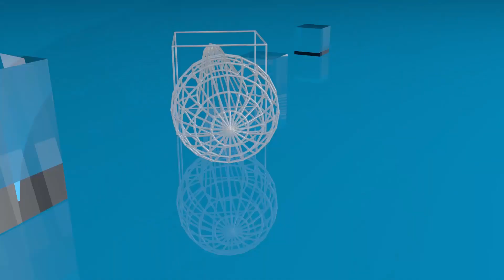Vie en cité universitaire de Thomas SANKARA : quand les étudiants veulent un changement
Problème d’assainissement de leur cadre de vie ; de plomberie et de restauration ; voici autant de difficultés que rencontrent les étudiants de l’Université Thomas SANKARA. Des difficultés qui ont conduit à un mouvement d’humeur le 10 novembre dernier.